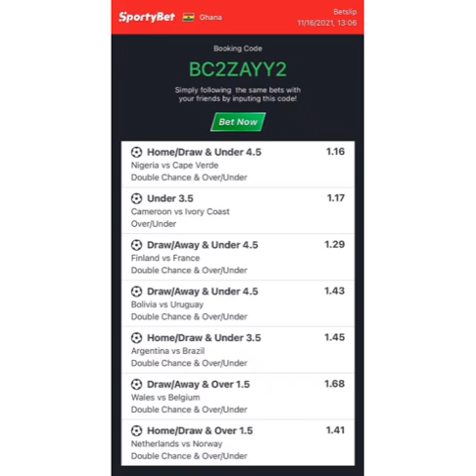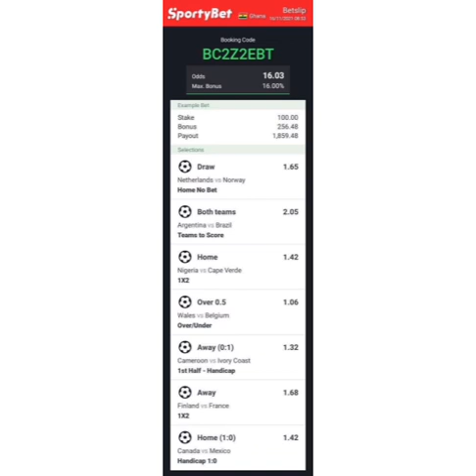16 Odds+ 8 odds 7+Odds/ CORRECT SCORE FIXED MATCHES FOR TODAY 16/11/21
AKAPO TV
In this channel we post free tips and fixed matchs